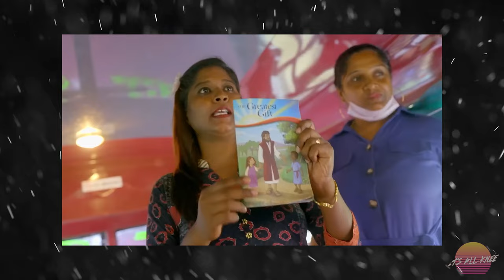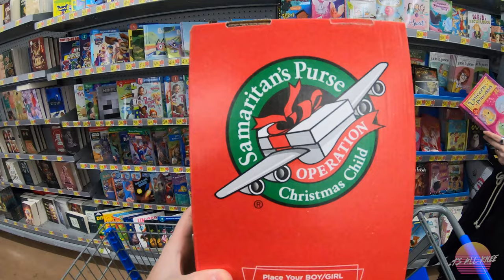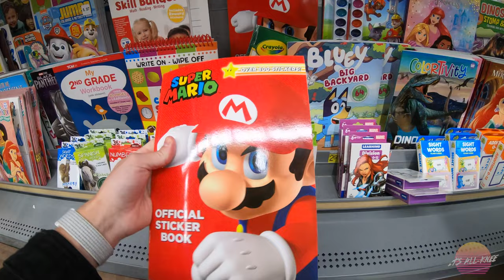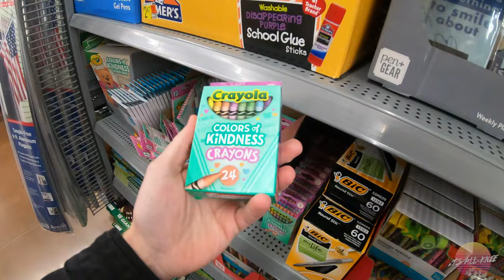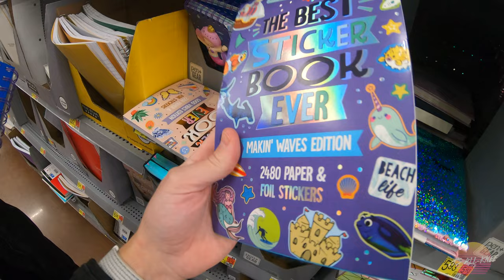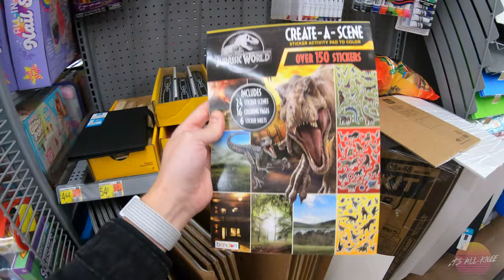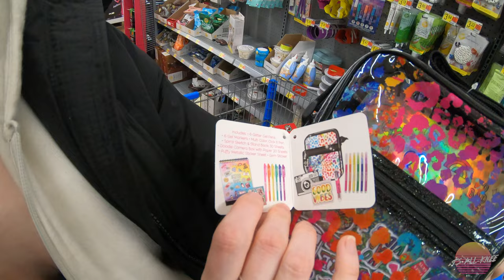Operation Christmas Child '22 | Finding the Perfect Gifts [Samaritan's Purse] (2022)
Every year during the holidays, Tiny and I take part in an amazing tradition of filling shoe boxes for an organization called Samaritan's Purse: Operation Christmas Child. Each shoe box is filled with all sorts of gifts and goodies and then sent to children around the world for Christmas! The best part about it is being able to shop for all the fun things that will end up being the Christmas gifts that so many kids receive through Operation Christmas Child.

In this video,  join us as we shop for a boy and a girl who range in age of 5-9 years old. We search Wal-Mart for the perfect items to bless these wonderful kids with before packing them up, praying over them and shipping them off to our church for delivery.

This is one of our favorite things to do every Christmas season and I wanted to bring you along for the ride once again this year!